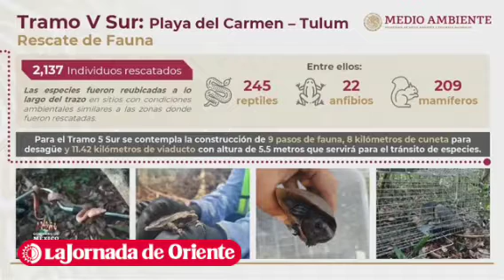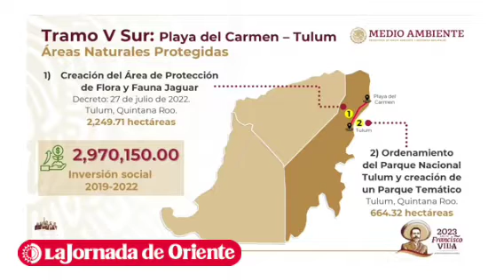Semarnat informa el rescate de 51 mil plantas y 2 mil 134 animales en la construcción del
La secretaria del Medio Ambiente, María Luisa Albores, informa sobre el rescate de 51 mil plantas y 2 mil 134 animales en la construcción del Tramo5 del